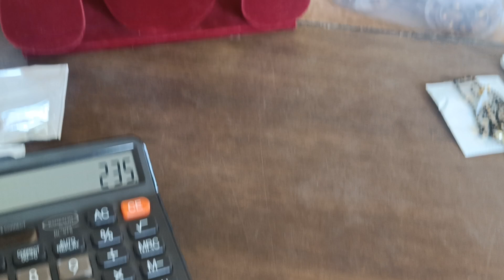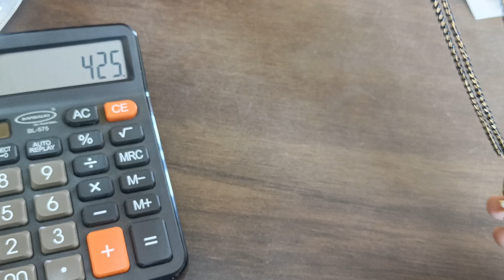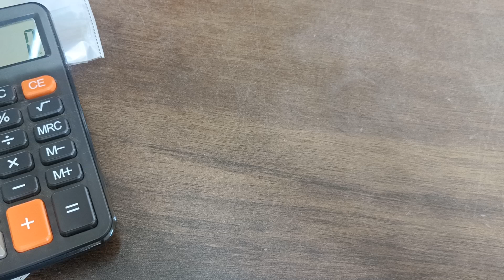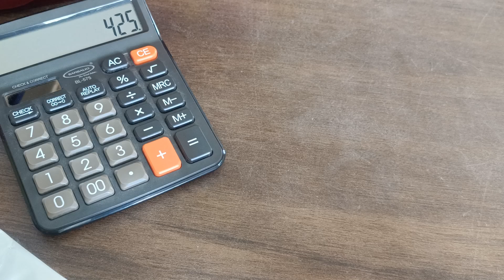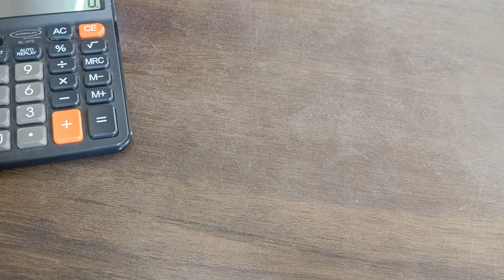blackbeads mela| onegram wholesale jewellery.....9490644045